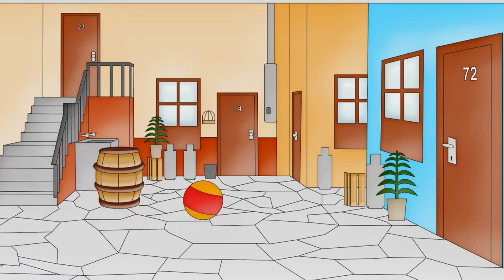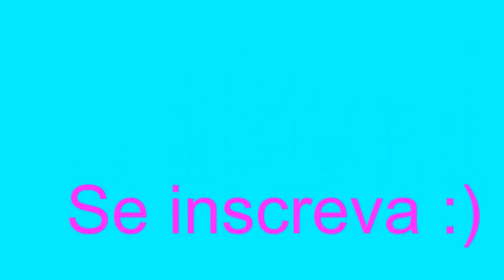ESPECIAL A MULA SEM CABEÇA A PROCURA DAS LENDAS DO FOLCLORE O SACI PERERE Desenho As Aventura Do Boi